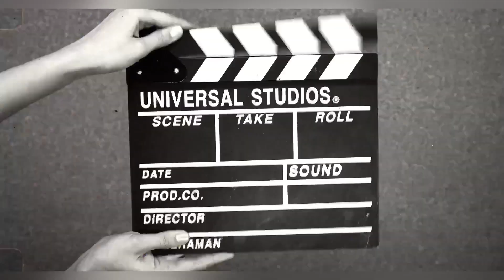Jadoo आया लोगो के बीच | Krrish 4 Ka Jadoo Public Reaction 😱🔥 || Mogli Zone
AGER AAPKO VIDEO ACCHI LAGI HO TO LIKE | COMMENTE | SHARE  KARO APNE DOSTO KO AUR DOSTO AGLI BAR ISSE ACCHA KARENGE AUR AAP LOGO KO ISI TRAF ENTERTAINMENT DIKHAYENGE

igshid=YmMyMTA2M2Y=

krrish 4
krrish 4 release date
krrish 4 full movie
krrish 4 official trailer
Krrish 4 announcement
krish 4
krrish 4 film
krrish 4 hindi movie
krrish
krrish 4 movie trailer
krrish 4 teaser
krrish 4 ka trailer
krrish 4 songs
krish 4 full movie
krrish 4 bollywood movie
krrish 4 update
hrithik roshan krrish 4
krrish 4 full movie in hindi
krrish 4 trailer full movie
krrish 4 movie 2020
krrish 4 hrithik roshan
krrish 3

krrish
krrish 4
krrish 3
krrish movie
krrish rk aadil
krrish 2
krrish 1
krrish 4 trailer
krrish look
krrish 3 songs
krrish stunts
rk aadil krrish
krrish
krrish3
krrish 3 trailer
krrish bollywood
krrish 2 full movie
krrish comedy video
introducing krrish
kris fight
krrish hrithik roshan
krrish 3 movie
4 krrish
krrish movie scens
krrish action scens
krish
krrish vfx
kid krrish

koi... mil gaya
koi mil gaya jadu
film koi mil gaya
koi mil gaya audio

krrish 3 spoof
krrish spoof
krrish
krrish 4
krrish 3
krrish 4 spoof
spoof
krrish spoof video
krrish 3 full movie
krrish ji
krrish 3 (film)
krrish 2
krrish 3 trailer
krish spoof
krrish3 spoof
krrish spoof movie
krrish 3 songs
bengali krrish spoof
krrish movie spoof
krrish cartoon
krrish 3 spoof video
krrish 3 mistakes in hindi
krrish animated spoof
krrish 3 animated spoof
krish 4 movie spoof
krrish 3 watch online

krrish comedy video
comedy video
the comedy kingdom new video
krrish comedy
krrish
real fools comedy video
krish comedy video
krrish 3 comedy video
suraj rox comedy video
krish comedy
krrish video
krrish 3
funny video